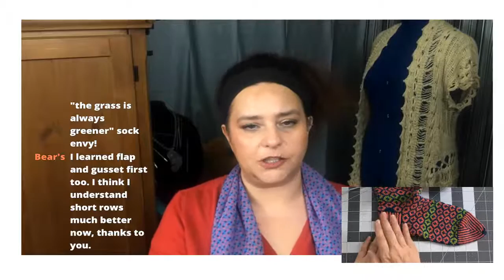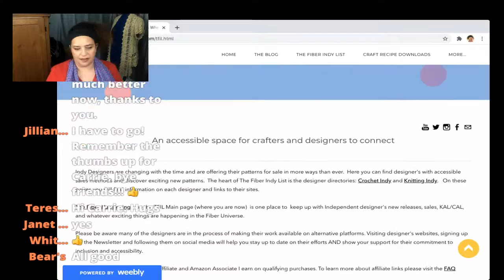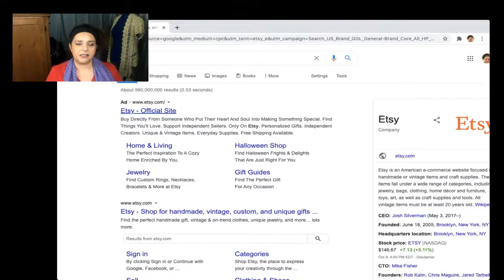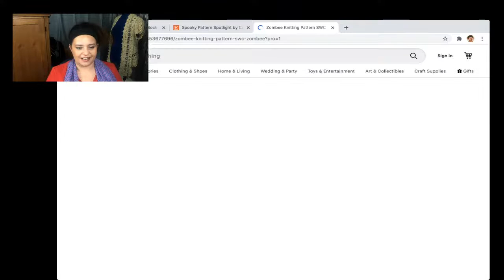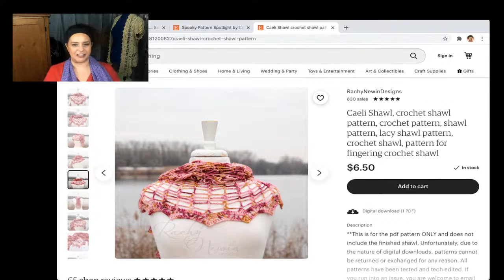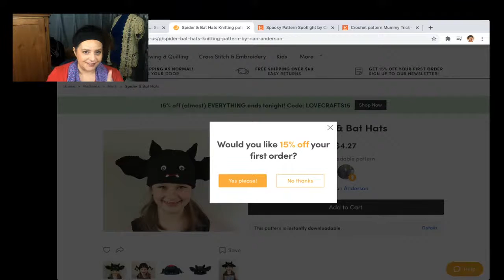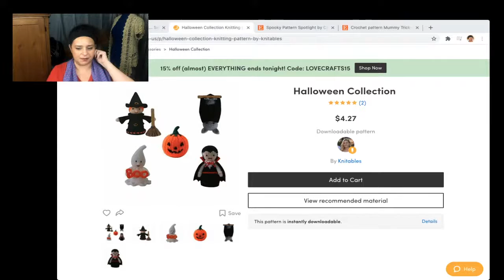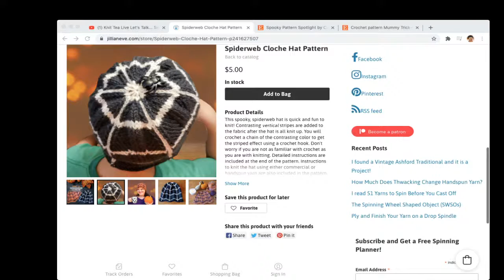Knit Tea Live Let's Talk... Sock Heels!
Grab a project, beverage of your choice, and let's talk about sock heels! We'll have a spooky pattern spotlight!  And of course, I will answer you questins.

For Links to Featured Patterns visit Fiber Happenings on the TFIL Main Page at my

PATTERN SPOTLIGHT:
*ETSY

I greatly appreciate your generosity. These videos are offered for you to enjoy for free.  I am a baby channel and do no receive Ad dollars from YouTube.  Creating these videos take time, resources, and Coffee! Any tips will be reinvested back into this channel so I can grow and improve this channel. Thank you!  --

I've been knitting for over 20 years and I'm here to share my passion with the world.   I'm also a geek which means I'm constantly researching knitting techniques so you don't have to.  Due to technical problems, Livestream got cut into two parts.  Part 1 we discuss Ravelry's latest update and my odd physical reaction to it.

I've been knitting for over 20 years and I'm here to share my passion with the world.   I'm also a geek which means I'm constantly researching knitting techniques so you don't have to.